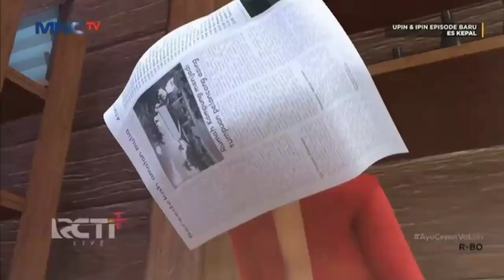Upin & Ipin Eps Terbaru Ais Kepal l Full Episode